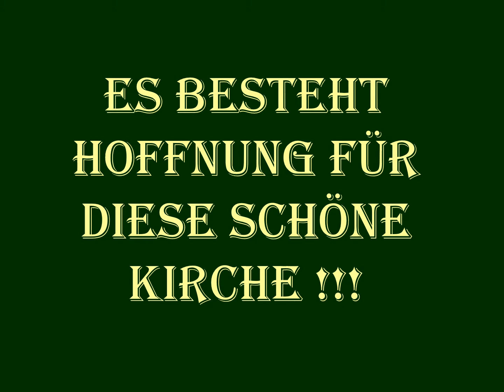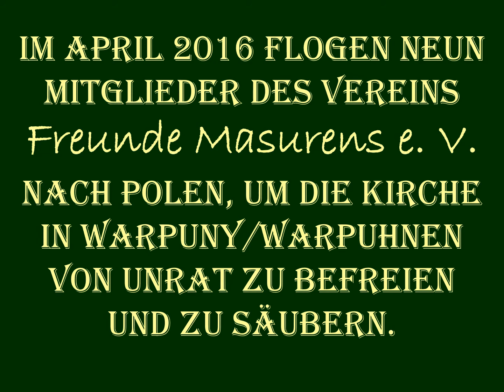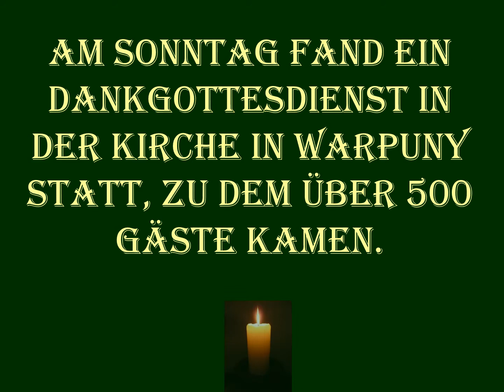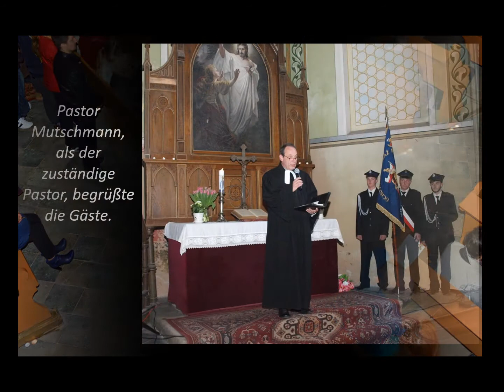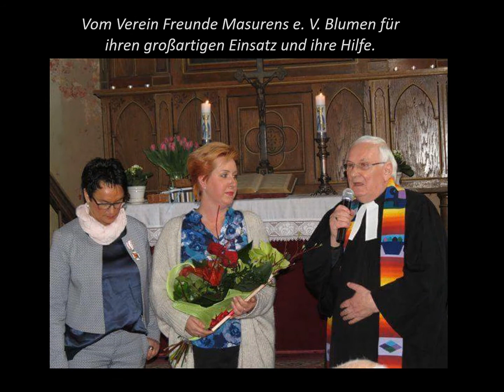Film über die Kirche Warpuny/ Warpuhnen 2012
So fanden wir, der Verein Freunde Masurens die ev. Kirche in Warpuny/ Warpuhnen im Jahre 2012 vor. Wir haben dann begonnen sie zu reinigigen und Reparaturmaßnahmen durchzuführen. Inzwischen sind der Turm, zum Teil das Dach, die Orgel, fünf Türen und drei bunte Fesnter über dem Altar restauriert worden. Das gesamte Dach soll noch in diesem Jahr erneuert werden.